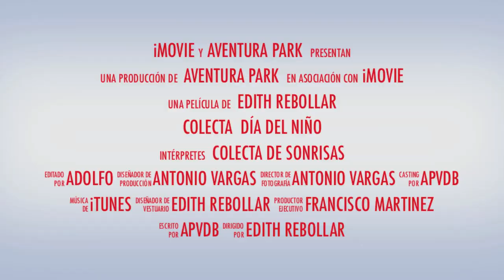GRAN COLECTA DE SONRISAS! DANOS LA TUYA!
RECOGEMOS TU DONATIVO A DOMICILIO EN DF, TOLUCA, CUERNAVACA Y ALREDEDORES DE VALLE DE BRAVO. LOS DONATIVOS SE ENTREGAN EN UNA FIESTA CON JUEGOS PARA LAS FAMILIAS DE LAS COMUNIDADES MARGINADAS DE LA CUENCA DE VALLE DE BRAVO.  VEN Y DIVIERTETE CON NOSOTROS. FONDO PROCUENCA, TORITO WILLY´S, LA HACIENDA TODO VALLE Y RADIO MEXIQUENSE Y AVENTURA PARK.